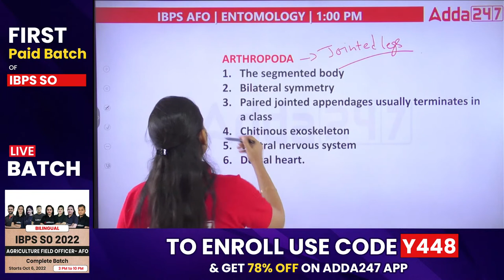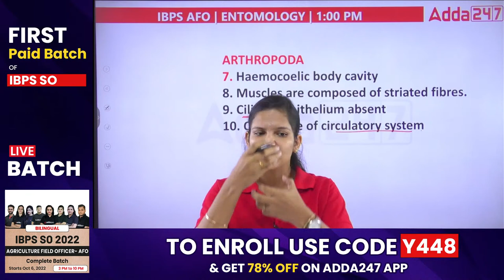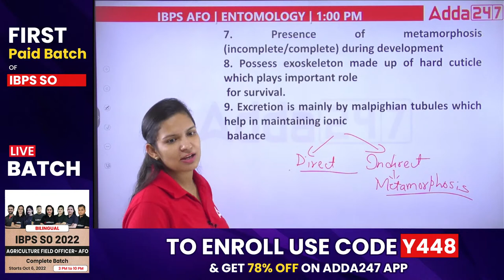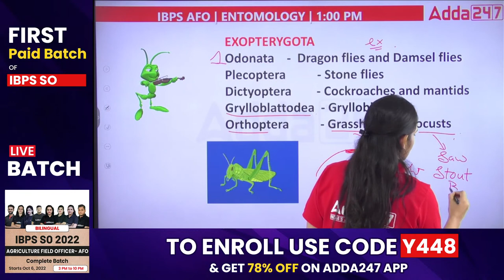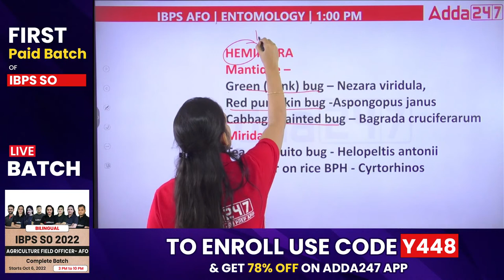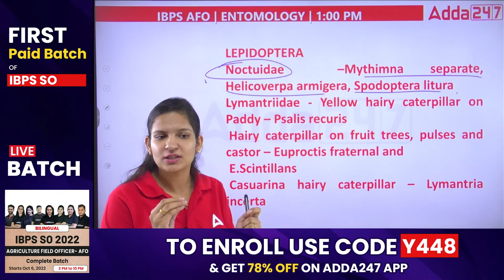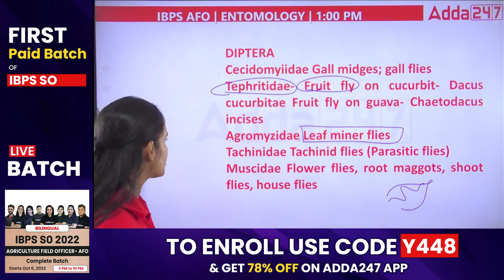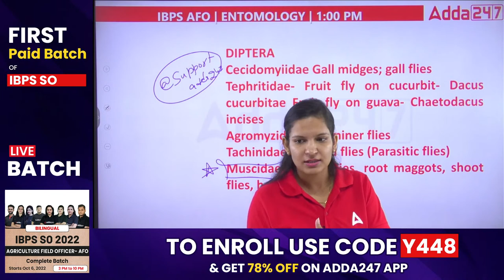Experience the Paid Class of IBPS AFO 2022 Complete Batch | Class 4 By Meenakshi Rathi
Experience the Paid Class of IBPS AFO 2022 Complete Batch | Class 4 By Meenakshi Rathi | IBPS AFO Preparation | IBPS AFO Syllabus and Exam Pattern 2022 | IBPS AFO 2022

9.00 AM  - Current Affairs | Agri Current Affairs

8.00 AM - IBPS AFO Mains Preparation
10.00 AM - IBPS AFO Mains Preparation
11.00 AM - IBPS AFO Mains Preparation

12.00 PM - FSSAI CBT 2 | New Pattern | Food Science | Food Preservation | Food Microbiology

02.00 PM - FCI Recruitment 2022 | FCI AG II & FCI AG III Technical
02.30 PM - FCI Recruitment 2022 | FCI AG II Technical
03.00 PM - FCI Recruitment 2022 | FCI AG II Technical
03.30 PM - FCI Recruitment 2022 | FCI AG II Technical

6:00 PM - 7:00 PM | Haryana ADO